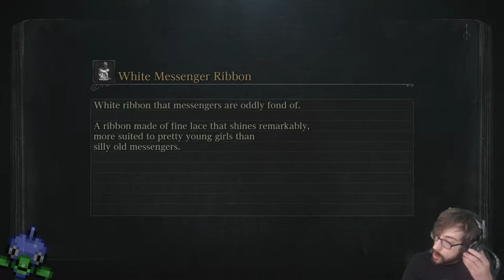The Attrition Assault on Orphan! – Bloodborne Stream 11 – LordEctro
Time for the final fight of the DLC, that’ll maybe answer all of our questions…yah probably not. Also we begin our trek into the chalice dungeons which we promptly disrespect, and then hit a snag when we reunite with an old friend…